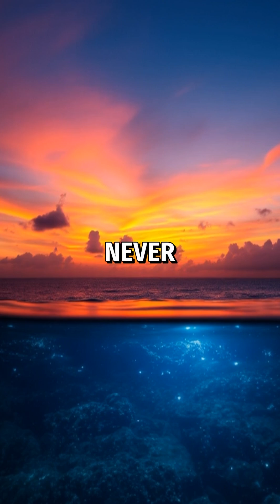🌊 Unveiling the Science of Ocean Bioluminescence!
Discover how marine creatures light up the deep sea! Explore why and how bioluminescent phenomena occur underwater.